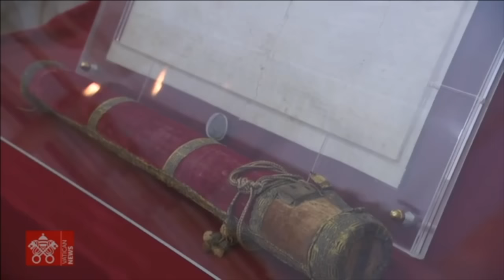ULTIMO MINUTO: ITALIA, fue el primero en 700 AÑOS!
CREDITOS: VATICAN NEWS

 SUPERCHATS